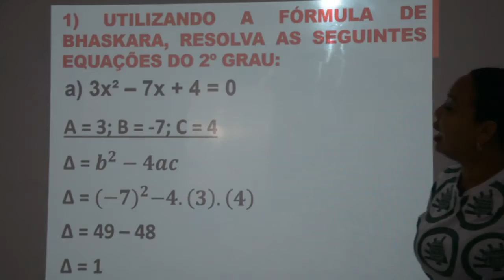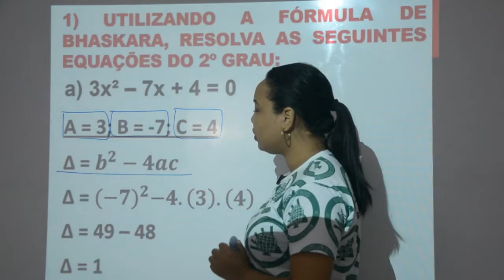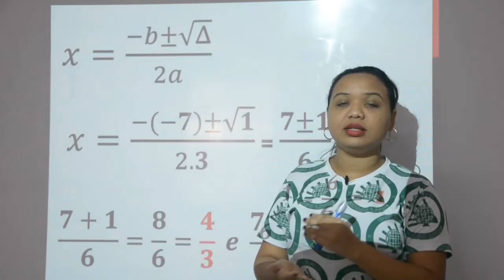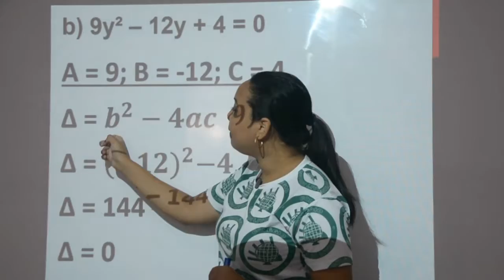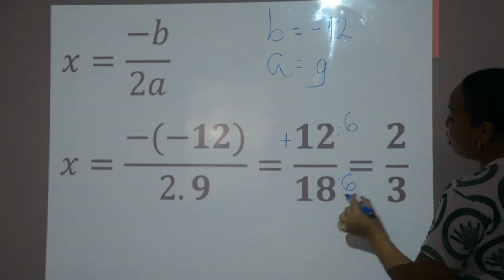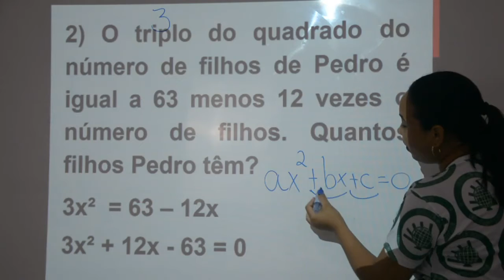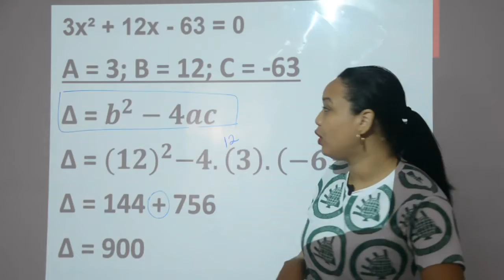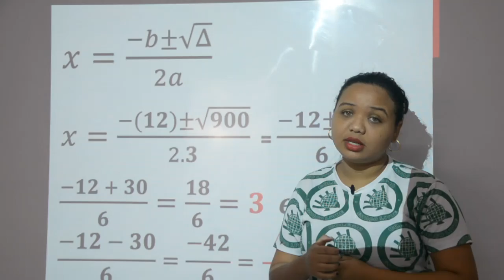MATEMÁTICA - 9º ANO - 05/08/2020